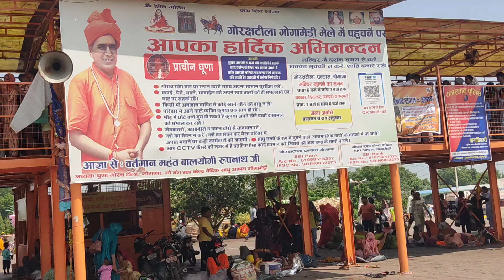# गोरख टिला बागड़ # सभी दर्शन करै सतबीर बिठमड़ा जागरण कलाकार चैनल को सब्सक्राइब शेयर करे 97281-66318